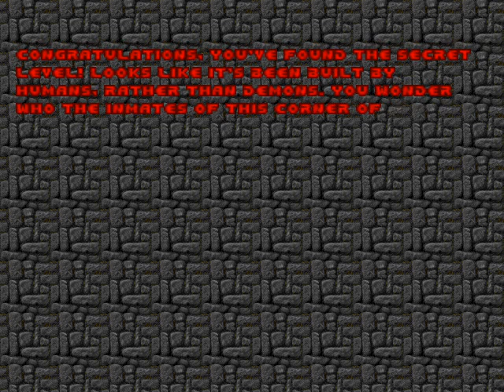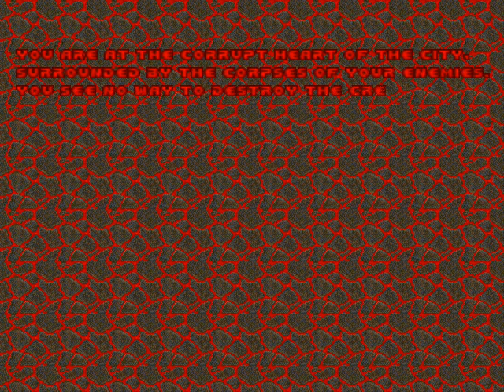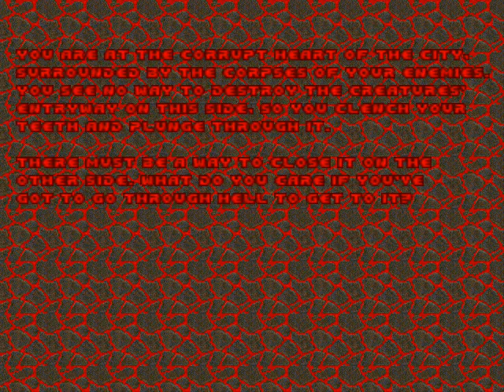Doom 2 Mod Quake 4 Weapons Gameplay Part 3/4 Full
Hello friends today I bring a youtube gameplay of doom 2 mod quake 4 weapons. hope you like it :)